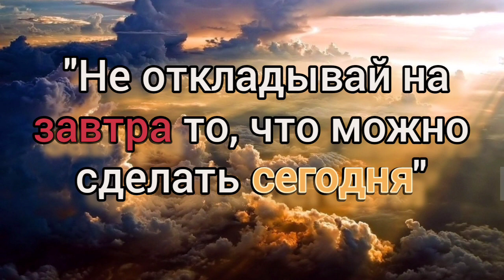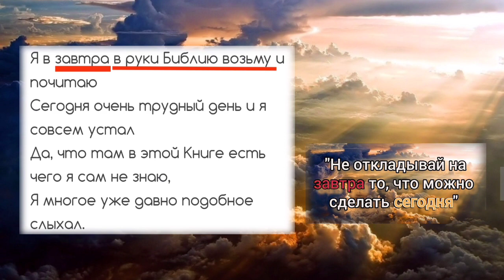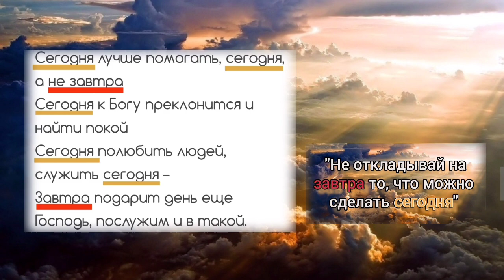🎼я "ЗАВТРА" помолюсь Христу, сегодня засыпаю и "ЗАВТРА"...ХристианскиеПесни НебеснаяОтчизна#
Я ЗАВТРА помолюсь Христу, сегодня засыпаю
И ЗАВТРА помогу соседу, он давно просил.
Успею если то тогда с ребенком поиграю,
Чтоб показать, что о семье своей я не забыл.

Я ЗАВТРА улыбнусь врагу, но если он не тронет
И может быть прощу его, не думала еще.
Я ЗАВТРА защитить смогу того, кого все гонят
И морщась шарахаясь подальше от него.

ПРИПЕВ:
Сегодня лучше помогать, сегодня, а НЕ ЗАВТРА
Сегодня к Богу преклонится и найти покой
Сегодня полюбить людей, служить сегодня –
ЗАВТРА подарит день еще Господь, послужим и в такой.

2 КУПЛЕТ:
Я в завтра в руки Библию возьму и почитаю
Сегодня очень трудный день и я совсем устал
Да, что там в этой Книге есть чего я сам не знаю,
Я многое уже давно подобное слыхал.

Я ЗАВТРА извините, я сегодня не готова,
Я не хочу менять себя и жизнь перечеркнуть.
Сегодня я такая, может ЗАВТРА по другому
Все сложиться, сегодня я сама ищу свой путь.

ПРИПЕВ:

3 КУПЛЕТ: Такое слово «ЗАВТРА» может стать последним словом
И вот такого дня уже не может даже быть
Сегодня вот решение идти дорогой новой
Святой и чистой, где живешь и учишься любить.

завтра сегодня не откладывай#

ПРИПЕВ: